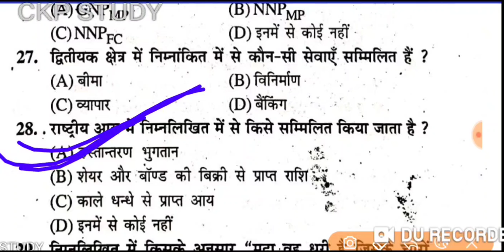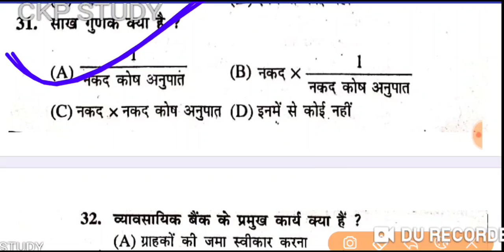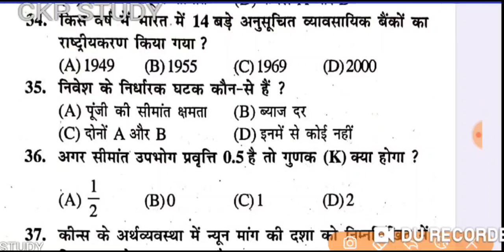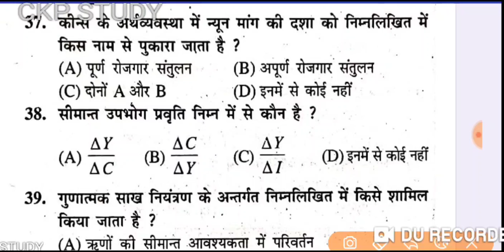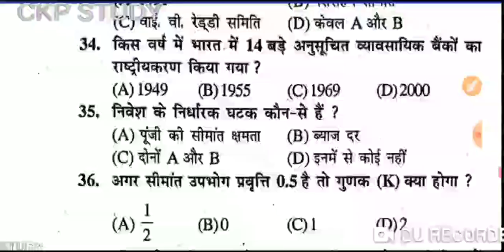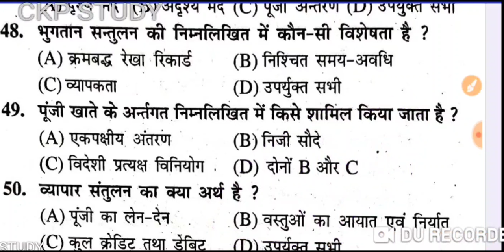Class 12th economics //ckp study chhotu Kumar, bihar board objective, economics objective